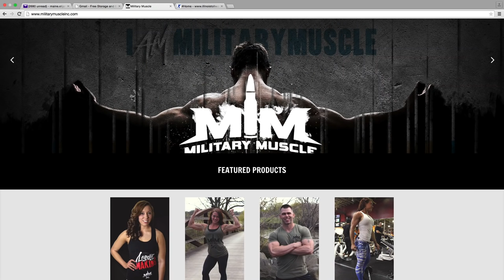Military Muscle | Barracks Workout #1 - Elijah Maine ft. Fernan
This is an Instructional video on a complete NO EXCUSES Barracks room workout! From beginning to end.  Military Muscle President; Elijah Maine puts MM Rep Fernan Hernandez, US NAVY, through an entire barracks room workout and all you need are two gallons of water! Get some!

Check out Fernan on Instagram- @esfuerte7
Check out Elijah on Instagram- @MilitaryMusclePres

for more information and detailed exercises!

Protect This Country!!